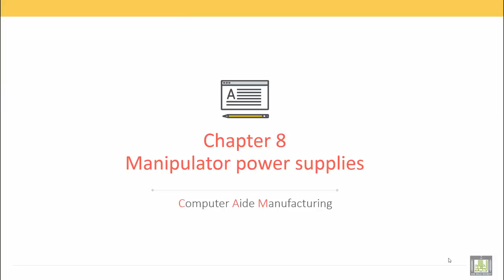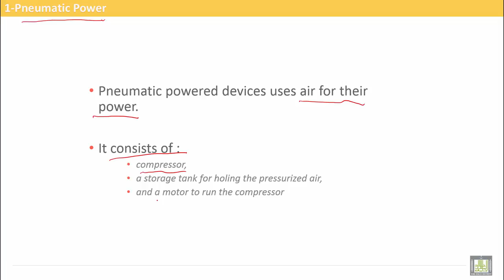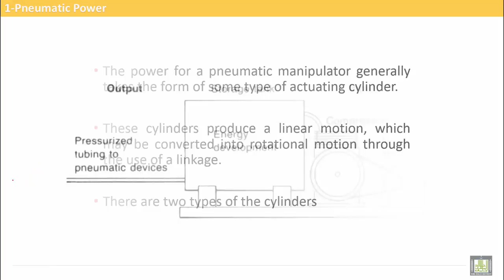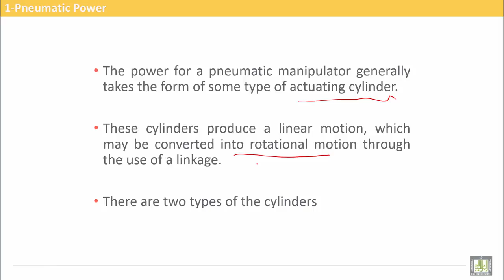Computer Aided Manufacturing | C8-L1 | Types of Manipulator power Supplies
Uint 8 : Manipulator power supplies
Lecture 1 : Types of Manipulator power Supplies